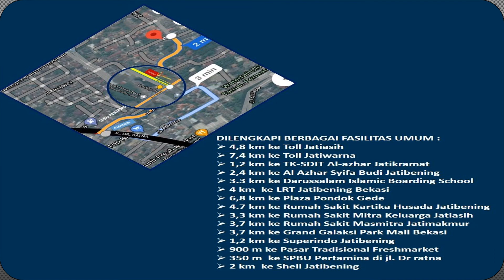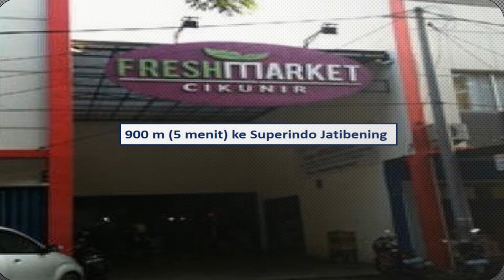RUMAH 3 LANTAI HARGA 2 LANTAI DI JATIBENING PONDOK GEDE KOTA BEKASI KPR DEVELOPER HUB 087882739709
Rumah 2 Lantai Bonus 1 Lantai, Serius??😱😱😍😍
Iya, Rumah 2 Lantai di Jatibening sudah diatas 1M-an,dan Hanya di Alif Premiere, Rumah Harga 1,1 M sudah dapat 3 Lantai..😍😍
Ditambah masih banyak keunggulan lainnya ya rumah 3 lantai harga 2 lantai di jatibening pondok gede kota bekasi dengan skema kpr developer.
Fasilitas Cluster memadai
Bisa Custom Layout
Bahan bangunan berkualitas
Listrik Besar 2.200
Sumur Jet Pump
Torn Besar 1.000 Liter
Carport
Laundry Room
3 KT, 2KM

Skema Pembayaran yang Fleksibel
Tanpa BI Checking
Tanpa Denda
Tanpa Sita

Bayangkan Punya rumah 3 lantai harga 2 lantai di jatibening pondok gede kota bekasi dengan skema kpr developer,rumah hanya 300 meter ke Jl. Dr Ratna Jatibening.Otomatis dekat dengan berbagai sarana dan prasarana terbaik di Jatibening dan sekitarnya,SPBU, Minimarket, sarana Pendidikan, Sarana Kesehatan, dll.Hanya 2 km ke Gerbang Tol Jatibening & Stasiun LRT sehingga aktivitas mudah dijangkau dan lebih mudah diprediksi waktunya
Rumah dengan Desain Lux dan Elegan,rumah 3 lantai harga 2 lantai di jatibening pondok gede kota bekasi dengan skema kpr developer diLengkapi dengan Rooftop, Laundry Room, Carport, Taman, Jetpump, Water Torn 1000 Liter, Ruang Tamu yang cukup luas, 3 Kamar Tidur, 2 Kamar Mandi, ditambah spesifikasi bangunan yang berkualitas

Ditambah Fasilitas Cluster yang menambah kenyamanan tinggal, diantaranya :
Pos Security 24 Jam
CCTV
Musholla
Taman

Dapatkan Promo Terbaiknya di Akhir Ramadhan ini!
Rumah 3 lantai harga 2 lantai di jatibening pondok gede kota bekasi dengan skema kpr developer,bonus Mobil Suzuki Wagon R Type GL (Cash Keras maksimal 3 Bulan).
Bonus Motor Yamaha N Max ( Cash Bertahap 12 Bulan)
FREE Water Torn 1000 liter
Free Asistensi Desain Custom Layout Interior
Ditambah lagi Skema Pembayaran yang fleksibel, bisa dimusyawarahkan dengan Developer langsung😱😍

Tahukah anda berapa harga Rumah dengan Fasilitas super komplit seperti ini??
Apakah 2M??
Bukan..
Ini semua Di Alif Premiere Jatibening hanya di Angka 1,1M..😱😱😍😍
Skema Pembayaran nya Bisa Cash Keras 3 Bulan 😍
Bisa juga KPR Developer 😍
Tapi sayangnya Unit Sangat Terbatas
Hanya Di Acara Survey Bersama 9 Mei 2021!

Semoga anda yang beruntung mendapatkan Unit di Alif Premiere ini.

Unit AP3, AP4, AP5 ALIF PREMIERE Type 115/70
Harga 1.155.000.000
Cash keras
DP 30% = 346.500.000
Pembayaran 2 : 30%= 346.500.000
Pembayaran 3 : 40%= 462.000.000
Benefit:
1. Include Biaya2 SHM, AJB, IMB
2. FREE Water Torn 1000 Liter
3. FREE Asistensi Design Custom Layout
4. BONUS Mobil Suzuki Wagon R Type GL

Cash Bertahap 12 Bulan
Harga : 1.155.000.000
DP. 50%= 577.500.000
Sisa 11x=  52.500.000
Benefit:
1. FREE Water Torn 1000 Liter
2. FREE Asistensi Design Custom Layout
3. FREE Biaya2 Sampai SHM, AJB, IMB
4. BONUS Motor Yamaha N Max

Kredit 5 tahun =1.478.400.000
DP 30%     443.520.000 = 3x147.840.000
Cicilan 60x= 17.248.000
Benefit:
1. FREE Water Torn 1000 Liter
2. FREE Asistensi Design Custom Layout
3. FREE Biaya2 Sampai SHM, AJB, IMB

Semua skema pembayaran ada beberapa fleksibilitas yang bisa dimusyawarahkan ya sahabat semuanya.

hubungi admin kami di chera

dan untuk informasi properti lainnya silahkan cek link dibawah ini.

PVS 2 PT CAS (tanah atau villa kebun di bogor)

perumahan syariah di CIMAHI Cipageran

BOLERO REVIEW (grand Depok city)
VIDEO BOLERO grand Depok city